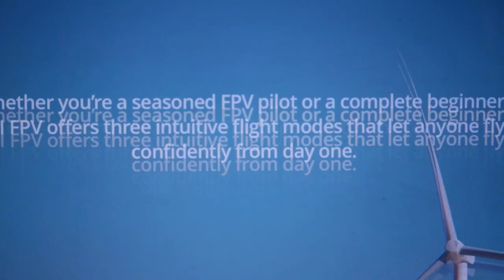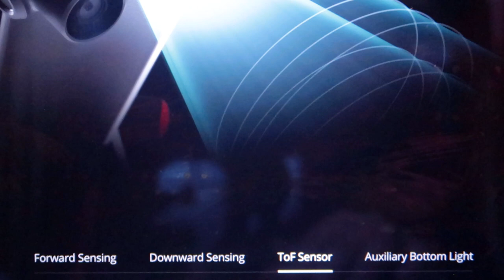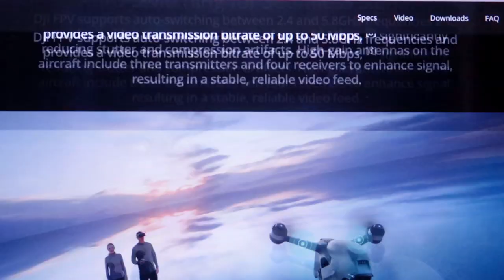DJI FPV Drone India / Price / My views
Microphones:
zoom h2n

Gimbal I use :